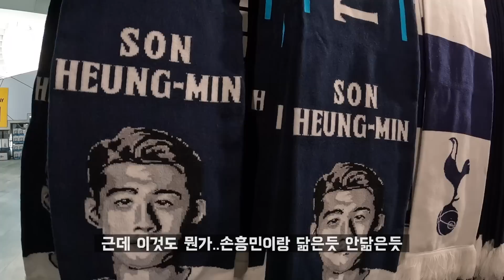손흥민 덕분에 태극기파는 영국 스토어ㄷㄷ (ft.국뽕치사량ㅋ)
손흥민관련 축구영상들은 'epl직캠' 채널에 올라갑니다.

이제 토트넘 경기장에서 태극무늬 굿즈도 파네요ㄷㄷ

현장감 넘치는 축구직캠영상을 보고싶은 분들은👇👇
로 놀러와주세요^^

Cheers 🙆‍♂️❤